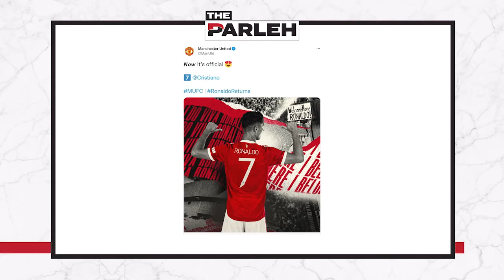Strikers & Stinkers - CR7’s back & the Gunners fire blanks | Footy Talks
As the World Cup qualifiers draw to a close, EPL teams can finally get back to business this weekend - while Man Utd will be chomping at the bit to get out on the pitch, on current form Gunners will certainly not.